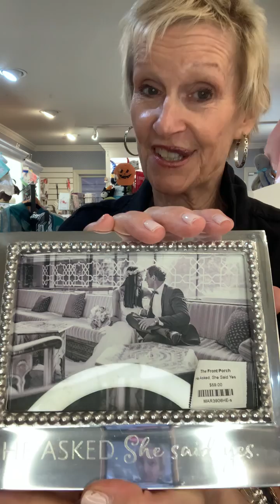Coffee with Chris 9/6/24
See what's new at The Front Porch!